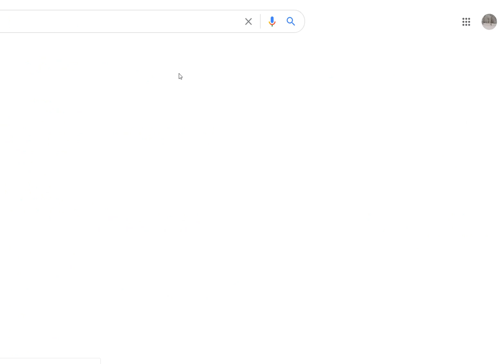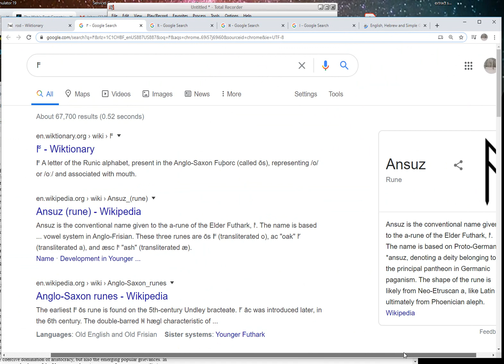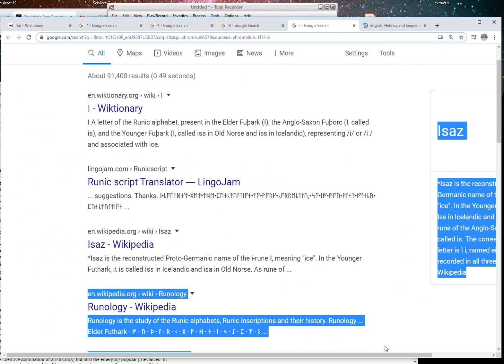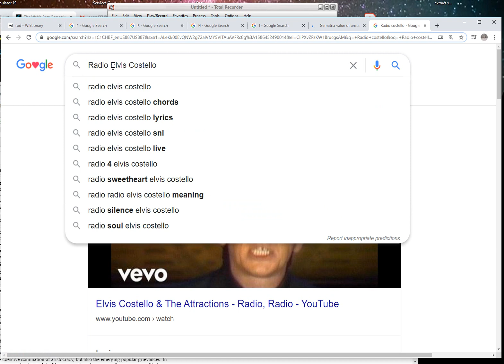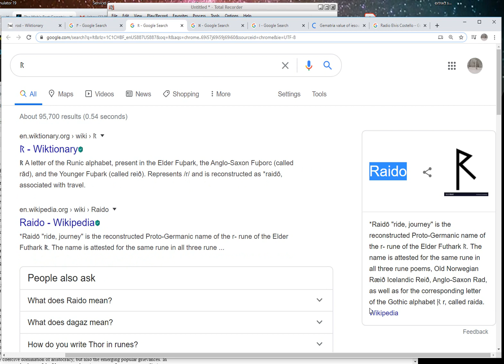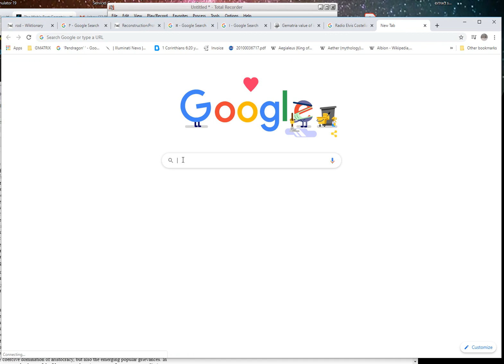Rod | Cross | Rune | Radio - Raido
Raido Ansuz Dagaz Isaz